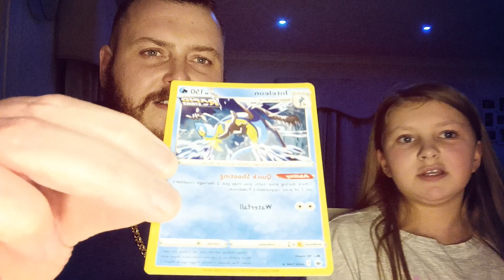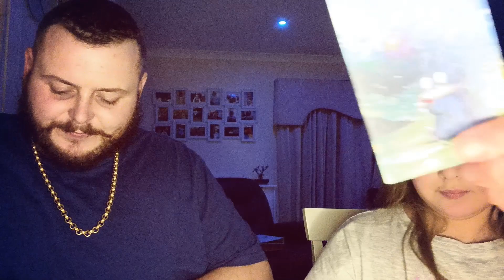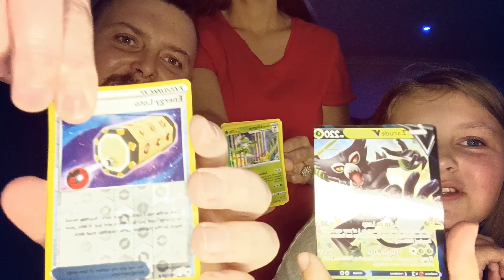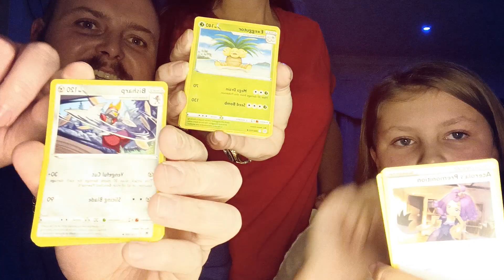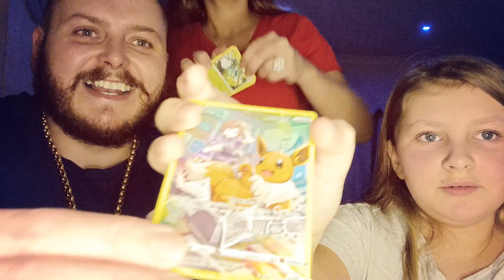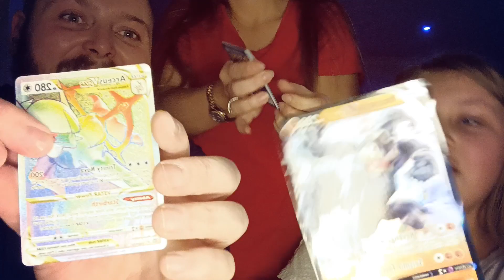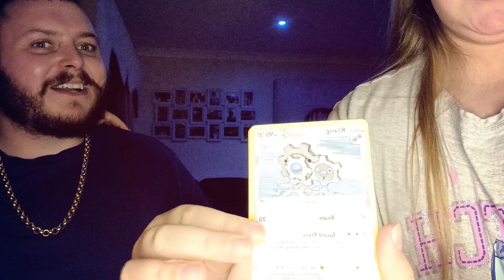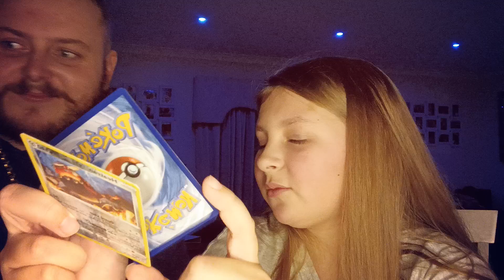Part 2 Amazing Mini Tins From Costco (Fantastic Pulls)